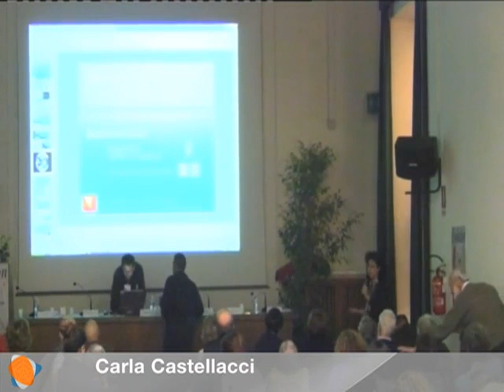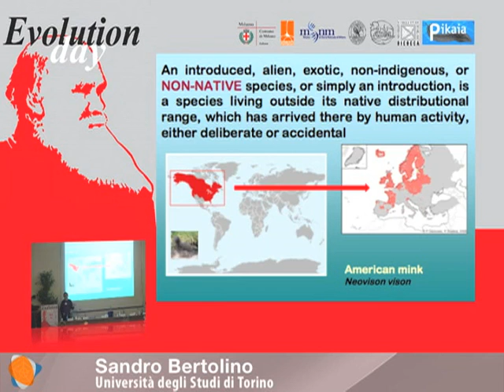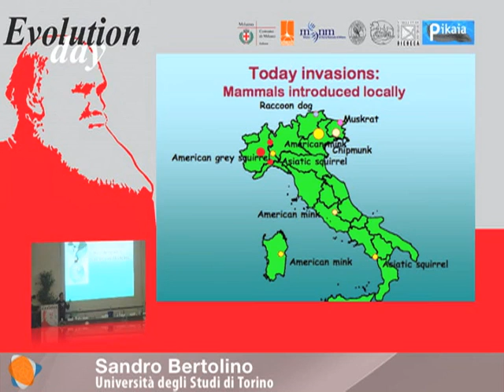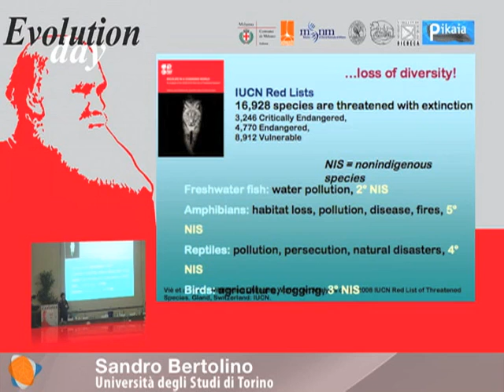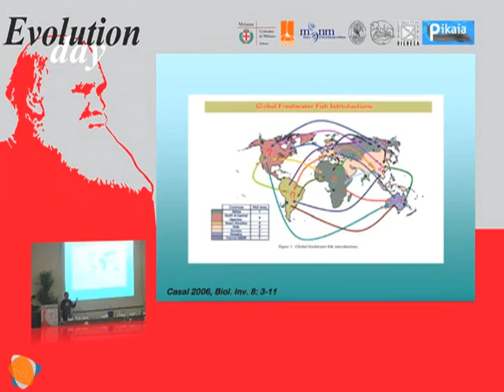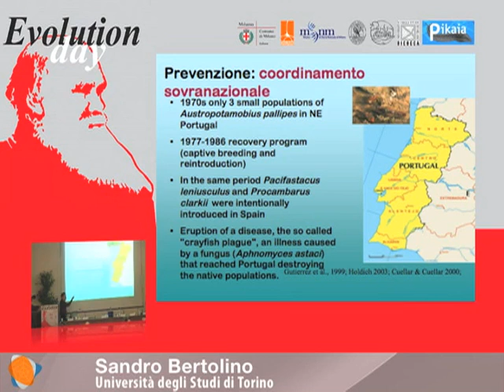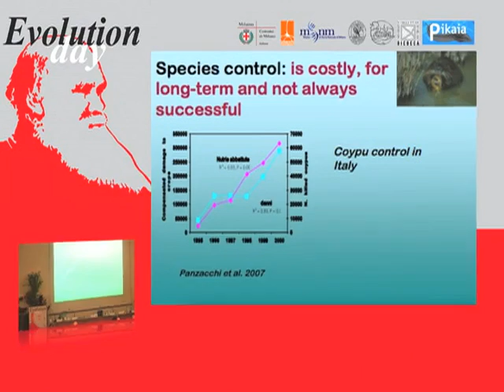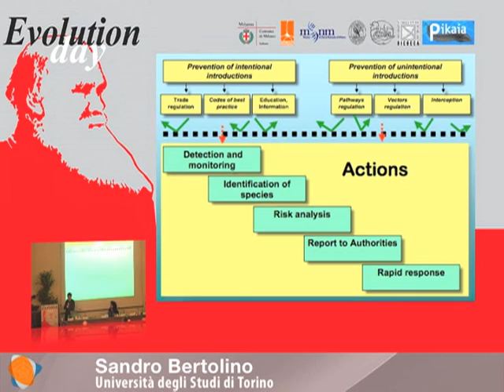Sandro Bertolino - Specie invasive e perdita di biodiversità - 2010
Sandro Bertolino (Università degli Studi di Torino), "Specie invasive e perdita di biodiversità -- Invasive species and loss of biodiversity"
Sessions of Saturday, Nov 24
Evolution Day 2010
Museo di Storia Naturale di Milano